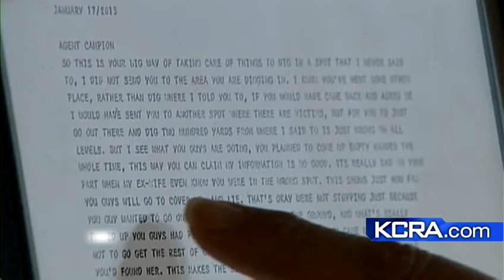Shermantine says FBI is digging in wrong place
Wes Shermantine sent a letter to the FBI, informing them they are digging in the wrong place to find more murder victims' remains.